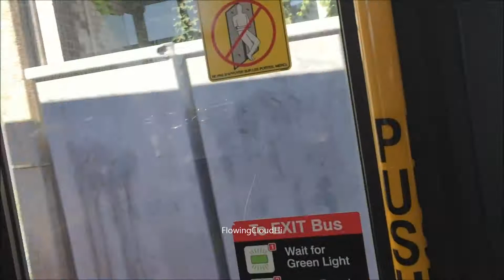Ride TTC Bus 9234 Route 72B: Pape Station TO Eastern Ave